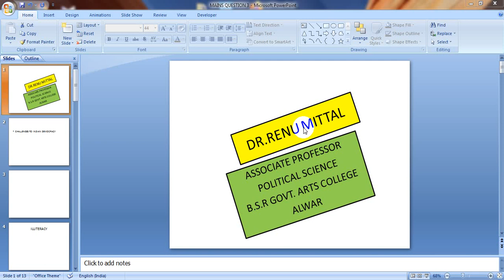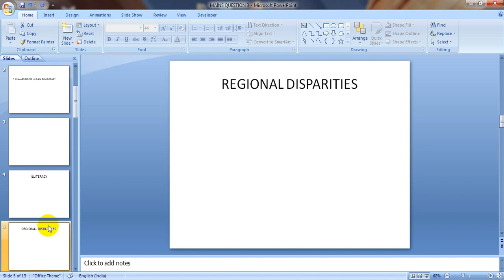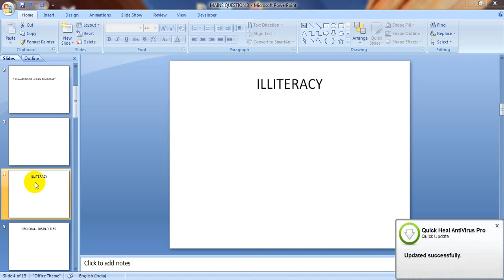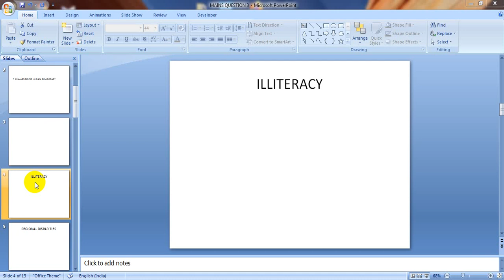CHallenges O f Indian Democracy 4 by dr renu mittal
Class:-ba pt2 & ma f
Paper & Paper Name:-indian govt & politic
Topic :-CHallenges O f Indian Democracy 4